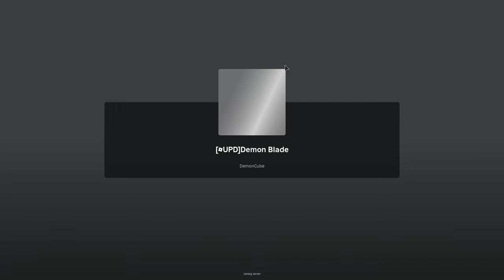I GOT MOON BREATHING IN DEMON BLADE ITS OVERPOWERED